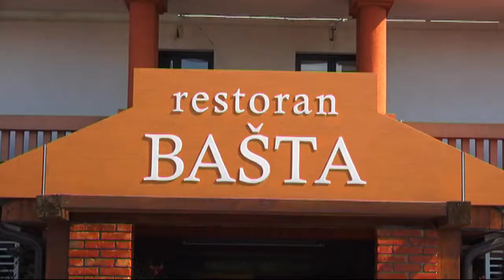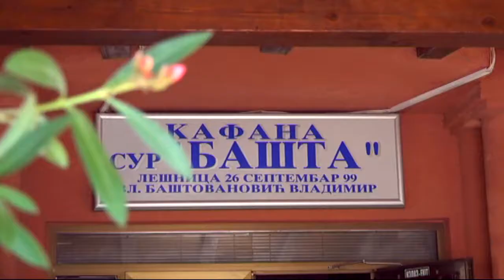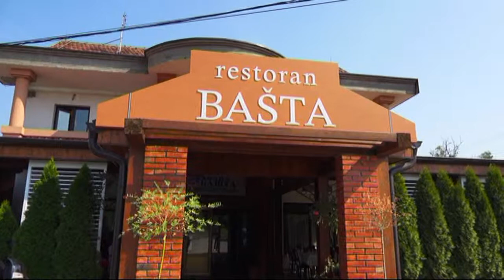Mihailo Aksentijevic i Aca Brajic // Kolo restoran Basta // foto skobalj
produkcija foto -video studio ŠKOBALJ 064/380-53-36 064/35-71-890 SNimanje veselja i fotografisanje, snimanje dronom iz vazduha, izrada pozivnicam foto poklona,slike na platnu, foto knjige

aca nikolic brajic prva harmonika srbije sveta 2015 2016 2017 ilidza 2017